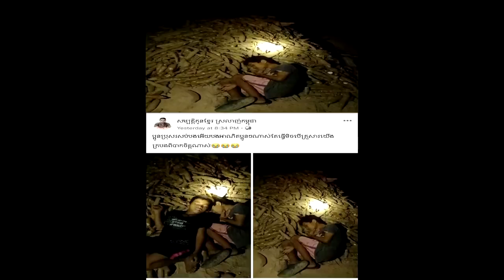កម្សត់ណាស់!! ព្រោះតែអាណិតម៉ែពេក បងប្អូនពីរនាក់នេះបានធ្វើរឿងមួយដែលធ្វើអោយគេរំជួលចិត្តគ្រប់គ្នាគឺ….!!